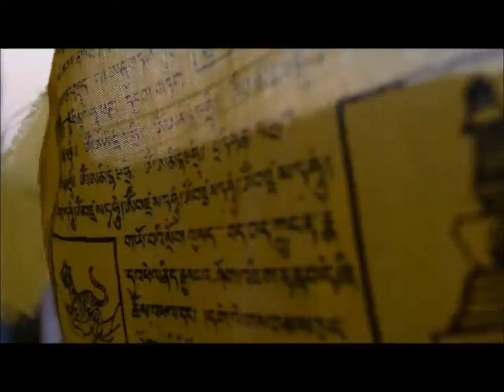Coalesce || North East India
A short video documenting my visit to North-East India in April 2016.

Soundtrack - Cream on Chrome - Ratatat

The music is not owned by me.